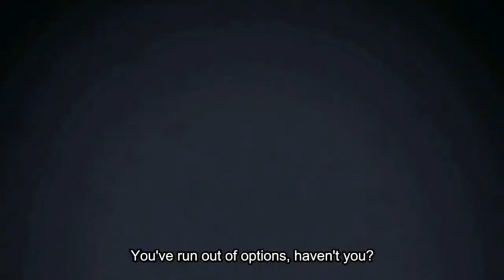NARUTO & SASUKE VS JIGEN!🔥 FULL FIGHT |BORUTO:NARUTO NEXT GENERATIONS EPISODE 204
Naruto & Sasuke vs Jigen's full fight |boruto:naruto next generations episode 204
Sasuke appear in front of Naruto, who was kidnapped by Jigen. Sasuke could go against the dangerous villain, call him a 'Bad Guy' and decide to beat him at any cost.
Naruto and Sasuke will collaborate to defeat Jigen.
Show Some The Best Trending and latest anime fights.